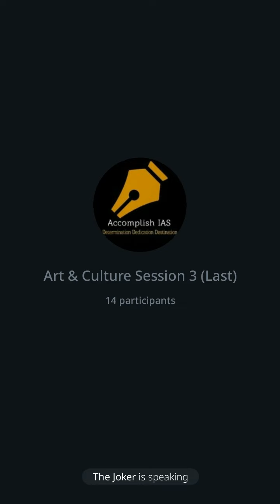Medieval Architecture| SULTANATE & MUGHAL STYLE | UPSC | CSE | IAS PRELIMS 2022-23-24 ACCOMPLISH IAS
Join on telegram @AccomplishIAS